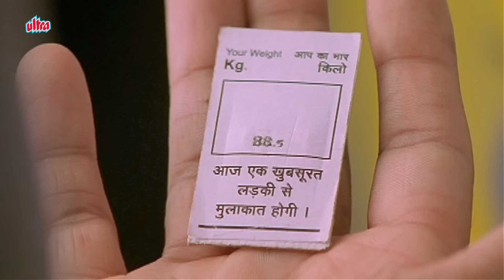अबे चाय माँगा था पानी नहीं - Vijay Raaz Comedy | Run Movie Comedy Scenes | विजय राज ज़बरदस्त कॉमेडी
Hilarious Comedy Scenes of Vijay Raaz from Movie: Run (2004)

Dive into the rib-tickling world of "Run" (2004) with these iconic comedy scenes featuring the legendary Vijay Raaz! This Bollywood gem, directed by Jeeva and produced by Boney Kapoor and Sridevi, showcases Vijay Raaz at his comedic best. Watch as he brings laughter to every frame with his impeccable timing and hilarious antics. Relive the unforgettable "Kauwa Biryani" scene, where Vijay Raaz's character hilariously mistakes crow meat for chicken, delivering the classic line, "Yeh kaunsi biryani hai?" The film stars Abhishek Bachchan and Bhoomika Chawla in the lead roles, with a memorable soundtrack composed by Vidyasagar. Whether you're looking for a hearty laugh or just want to relive some classic comedy moments, these scenes are sure to leave you in splits!

फिल्म रन (2004) से विजय राज के मजेदार कॉमेडी सीन

"रन" (2004) की दुनिया में विजय राज के इन मशहूर कॉमेडी सीन्स के साथ प्रवेश करें! इस बॉलीवुड रत्न को जीव द्वारा निर्देशित किया गया है और बोनी कपूर और श्रीदेवी द्वारा निर्मित किया गया है। फिल्म में अभिषेक बच्चन और भूमिका चावला मुख्य भूमिकाओं में हैं, और इसका यादगार साउंडट्रैक विद्यसागर द्वारा रचित है। विजय राज अपनी बेमिसाल टाइमिंग और मजेदार हरकतों के साथ हर फ्रेम में हंसी का तड़का लगाते हैं। अविस्मरणीय "कौवा बिरयानी" सीन को फिर से जीएं, जहां विजय राज का किरदार कौवे के मांस को चिकन समझकर मजाकिया अंदाज में पूछता है, "ये कौनसी बिरयानी है?" चाहे आपको जोरदार हंसी चाहिए या बस कुछ क्लासिक कॉमेडी पलों को फिर से जीना चाहते हैं, ये सीन निश्चित रूप से आपको हंसते-हंसते लोटपोट कर देंगे!

Enjoy and share the laughter!

Movie: Run (2004)
Cast: Vijay Raaz, Abhishek Bachchan, Bhumika Chawla, Mahesh Manjrekar, Mukesh Rishi.
Director: Jeeva
Producer: Boney Kapoor, Sridevi, Surinder Kapoor